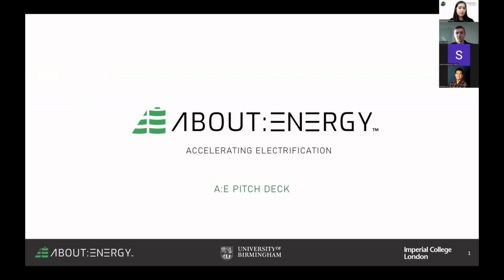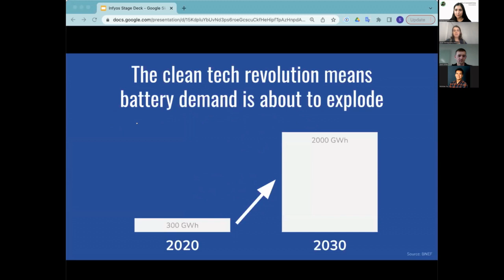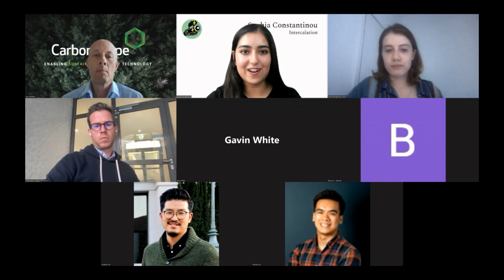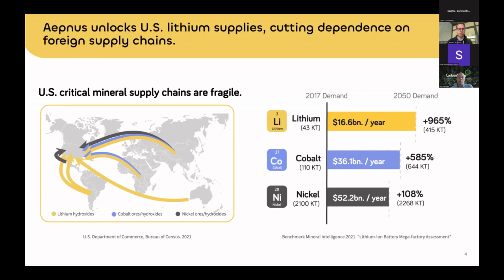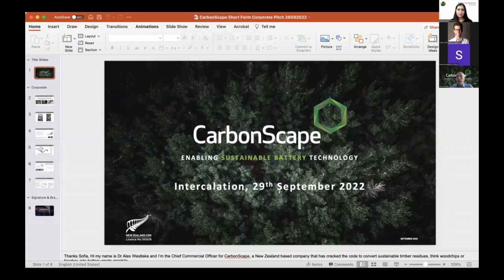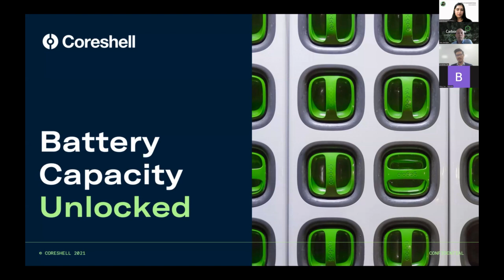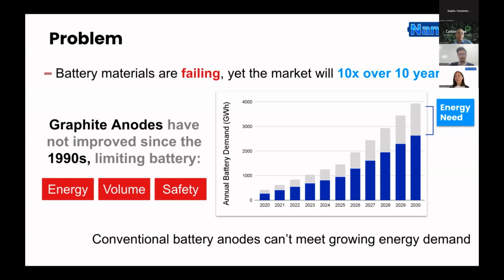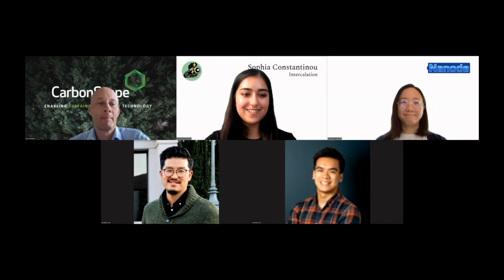Battery Startup Showcase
Webinar hosted on September 29, 2022